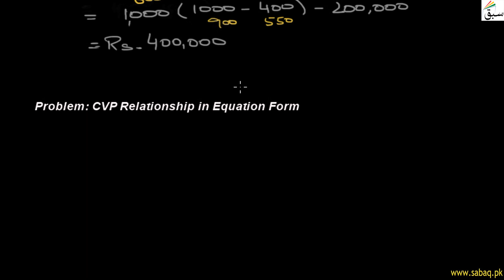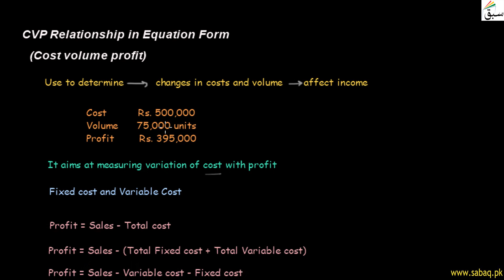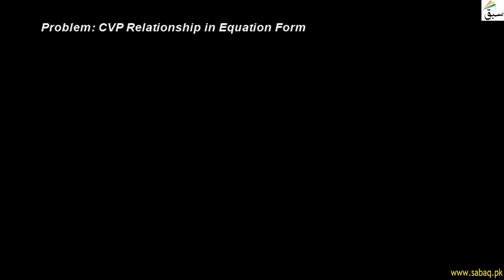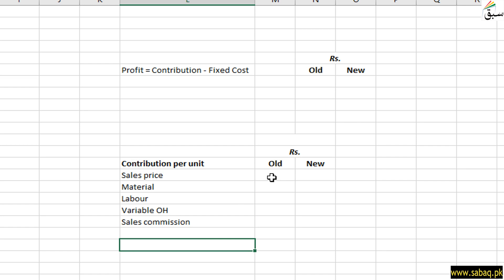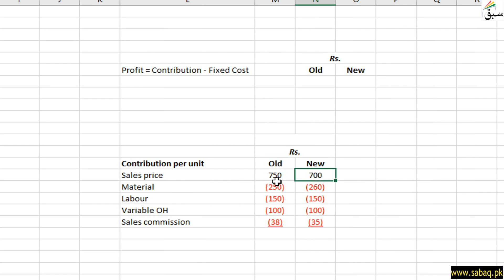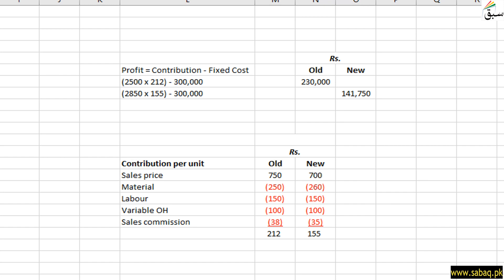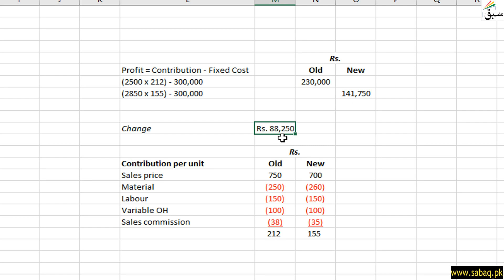Problem 02: CVP Relationship in Equation Form, Accounting Lecture | Sabaq.pk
This video is about: Problem 02: CVP Relationship in Equation Form, Management Accounting Lecture | Sabaq.pk |. Practice tests and free video lectures for Physics, Chemistry, Biology, Math’s, Computer Science, English & more subjects are also available at Sabaq.pk. So, subscribe to Sabaq.pk/Sabaq Foundation now and get high marks in your exams.

CLASSES WE COVER AT SABAQ.PK / SABAQ FOUNDATION:

1. KG
2. Class 1
3. Class 2
4. Class 3
5. Class 4
6. Class 5
7. Class 6
8. Class 7
9. Class 8
10. Class 9
11. Class 10
12. Class 11
13. Class 12
14. Class 13
15. Class 14
16. MCAT
17. ECAT
18. CSS

BOARDS WE COVER AT SABAQ.PK / SABAQ FOUNDATION:

1. FBISE
2. Sindh Board
3. KP Board
4. Balochistan Board
5. Cambridge

STUDY MATERIAL WE OFFER AT SABAQ.PK / SABAQ FOUNDATION:

1. Physics Lectures
2. Chemistry Lectures
3. Mathematics Lectures
4. Biology Lectures
5. English Lectures
6. General Science Lectures
7. Computer Science Lectures
8. General Math Lectures
9. Accounting Lectures
10. Statistics Lectures
11. Advance Accounting Lectures
12. Cost Accounting Lectures
13. Practice Tests
14. Physics Practical
15. Chemistry Practical